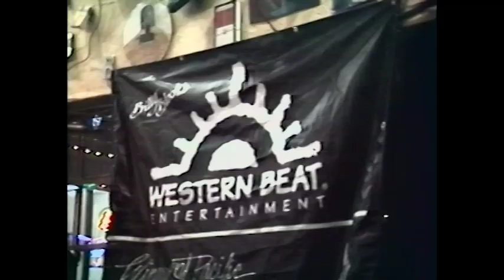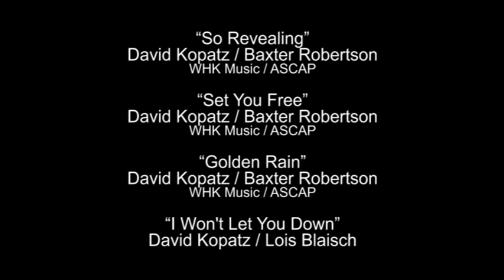DAVID KOPATZ at Highland Grounds - August 1, 1996 - with Lois Blaisch - Billy Block’s Western Beat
Songwriter David Kopatz appeared as part of the Billy Block’s Western Beat showcase. This edition was guest hosted by Lois Blaisch. She joined him on the last song, which they wrote together. In recent years, Kopatz has led a trio called Kicking Giants.

00:00 - intro
01:45 - “So Revealing”
04:54 - “Set You Free”
09:25 - “Golden Rain”
14:08 - “I Won't Let You Down”
17:47 - credits

Highland Grounds was at 742 North Highland Avenue in Los Angeles. Now the Cat & Fiddle Pub & Restaurant.

“So Revealing”
David Kopatz / Baxter Robertson
WHK Music / ASCAP

WHK Music / ASCAP

“Golden Rain”
WHK Music / ASCAP

David Kopatz / Lois Blaisch